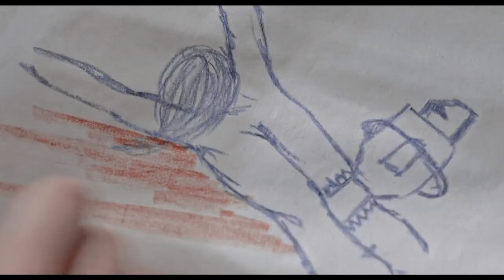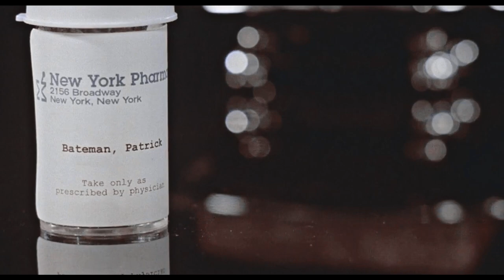Patrick Bateman | Starboy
THIS VIDEO CONTAINS SPOILERS FOR THE MAJORITY OF THE FILM!

CHARACTER: Patrick Bateman [Christian Bale]
FILM : American Psycho
PROGRAM: Sony Vegas Pro